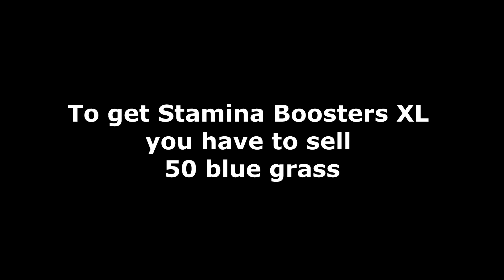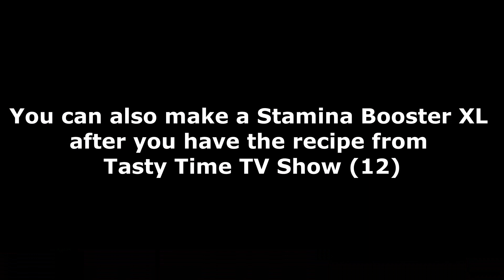How to Get Stamina Booster XL | Story of Seasons Friends of Mineral Town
how to buy and make Stamina Booster XL in Story of Seasons Friends of Mineral Town